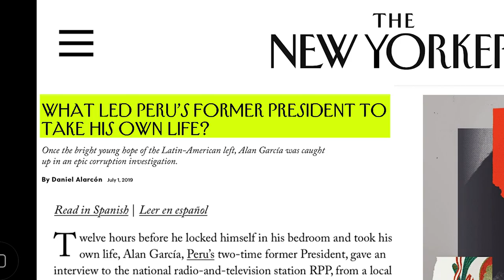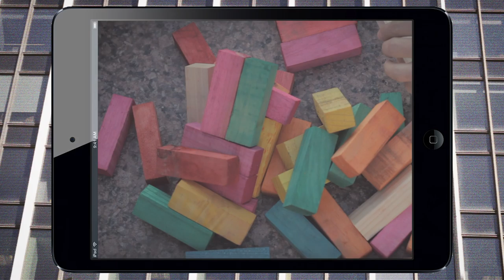Human Rights vs Grand Corruption | Random4 🇵🇪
How does corruption affect LatinAmerica?

It is a global problem. It has been part of humanity since ancient times and it brings out the worst. In LatinAmerica this phenomenon is systemic and structural, according to José Ugaz. He was the chair of "Transparency International", an anticorruption watchdog organization. Ugaz also served as Ad-Hoc Attorney of Peru for the highest profile criminal cases, including the investigation of former president Alberto Fujimori, whom he managed to incarcerate. So how do you get rid of corruption??

Location: The Inter-American Dialogue

1155 15th Street, NW
Suite 800

Music in this video
"Lithium"
by: Hanto